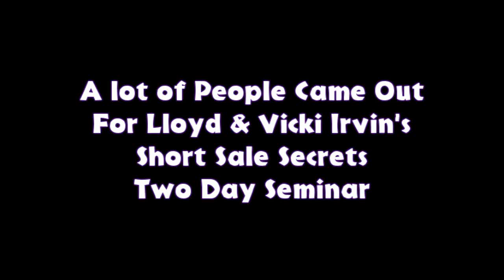#1 Real Estate Investing Shortsale Course|Maryland Short Sales Courses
The ShortSale King & Queen
ShortSales in MD, DC, VA
Learn Real Estate Investing in Maryland, DC, & Virginia
from the #1 Real Estate Investing Coaches